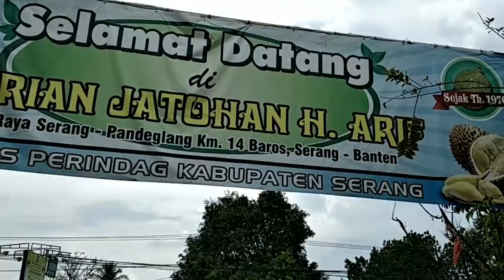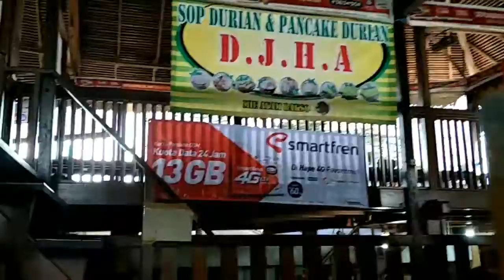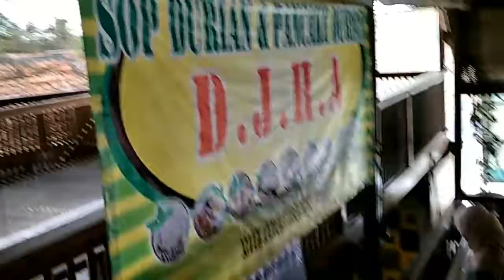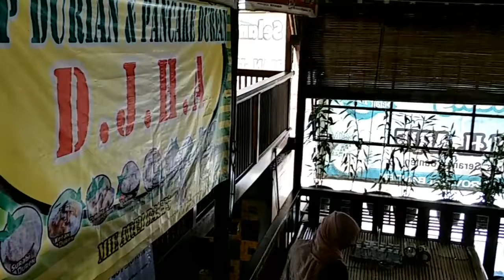Menikmati durian serang sekaligus Experience Layanan 4G LTE Smartfren di Serang dan Anyer Banten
Experience 4G LTE Smartfren di Banten Khususnya di daerah serang dan Anyer untuk merasakan keberadaan 4G didaerah tersebut.